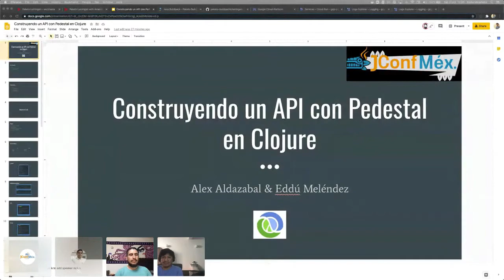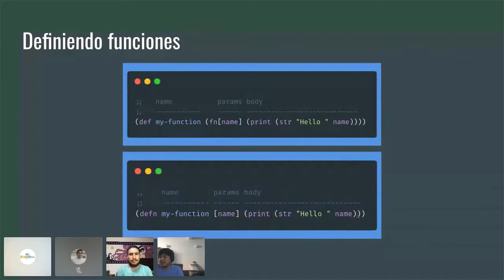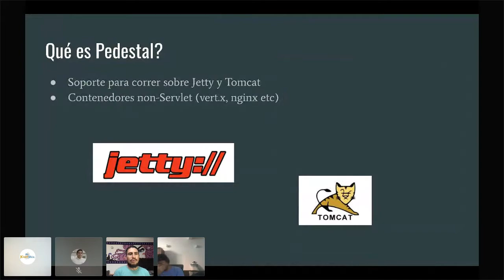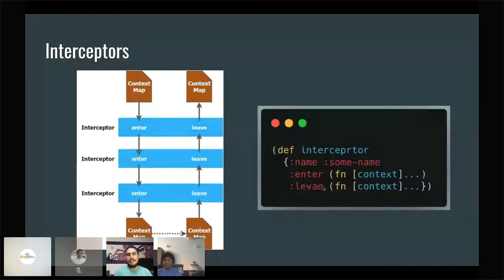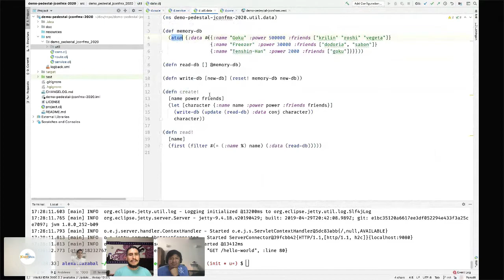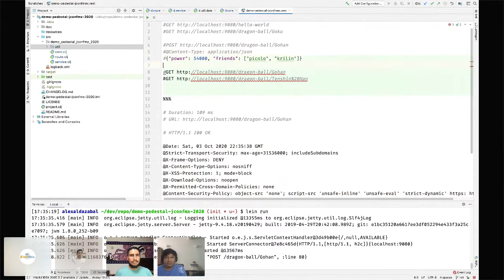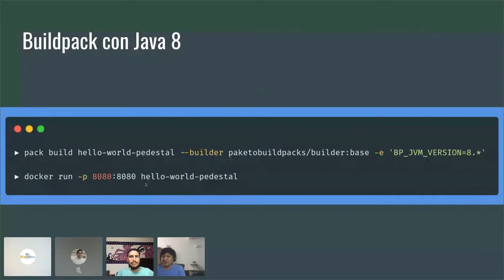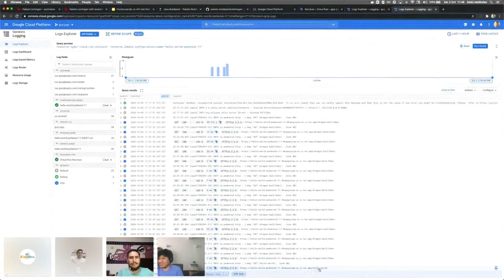Construyendo un API en Clojure con Pedestal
Clojure es un lenguaje de programación funcional, basado en LISP, que corre sobre la JVM y ofrece un conjunto de estructuras de datos inmutables y persistentes. Pedestal es un framework para construir servicios y aplicaciones HTTP. En esta charla aprenderemos a crear un servicio usando Pedestal: definir rutas, crear e iniciar un servidor HTTP y crear interceptores. Luego construiremos una imagen y la desplegaremos en un ambiente cloud.

¿Por qué Clojure y Pedestal?
Clojure es un lenguaje de programación funcional, basado en LISP, que corre sobre la JVM.
Clojure tiene una sintaxis simple que nos permiten enfocarnos en el problema que estamos resolviendo.
Clojure nos permite que la evolución del sistema sea un pequeño desafío incremental y no se vuelva mucho más difícil con el tiempo.
Pedestal es un framework que proporciona un conjunto de bibliotecas para construir servicios confiables y altamente concurrentes que son de naturaleza dinámica.
Pedestal es un framework extensible que se basa en datos y se implementa mediante protocolos para reducir el acoplamiento entre sus componentes.
Pedestal permite la creación de data-driven routes que pueden aplicar un comportamiento diferente en tiempo de ejecución según las solicitudes entrantes.
Pedestal hace posible la creación de servicios dinámicos y altamente flexibles que son adecuados para aplicaciones basadas en microservicios.

Speakers
Alex Aldazabal
Ingeniero de Software con más de 10 años de experiencia trabajando con tecnologías Microsoft. Peruano, viviendo actualmente en México. Hoy en día desarrolla usando Clojure. Durante su tiempo libre le gusta aprender nuevas tecnologías y contribuir con la documentación de Clojure.

Eddú Meléndez
Eddú Meléndez es desarrollador Java, de Perú. contribuye en el ecosistema de Spring y otros proyectos Open Source desde el 2015. Durante su tiempo libre, le gusta investigar sobre las nuevas tendencias y contribuir a proyectos Open Source.